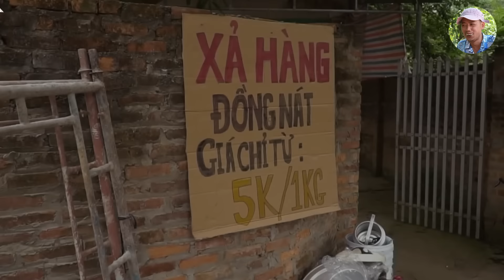Trên Răng Dưới Dép Full HD | Phim Hài Bình Trọng, Chiến Thắng, Huyền Trang Mới Nhất 2023